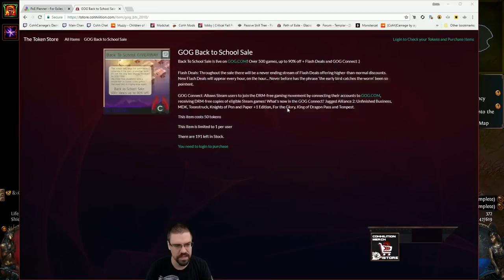Let's Play Path Of Exile 3.4: Delve (Cyclone Build) With CohhCarnage - Episode 63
Cohh returns to Path Of Exile to check out the 3.4 Delve patch.